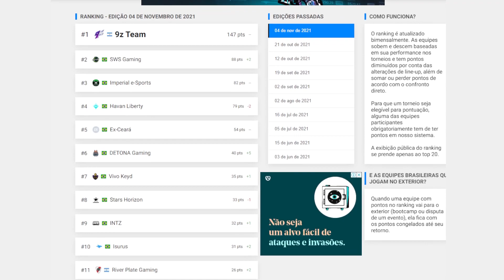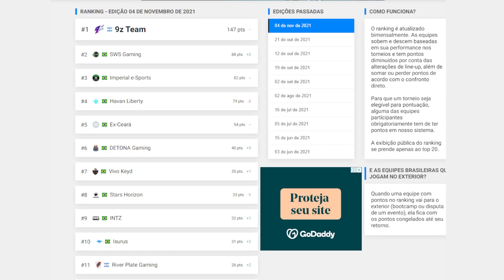O crescimento da SWS na temporada e as EXPECTATIVAS | OVERTIME #33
Durante o OVERTIME de número 33, os convidados discutiram se a SWS é a equipe que mais cresceu em 2021 e as expectativas em torno da equipe para a próxima temporada.

Não esqueça de curtir o vídeo e assinar o canal!
GC Media - DRAFT5, VALORANT Zone e Tropa Free Fire